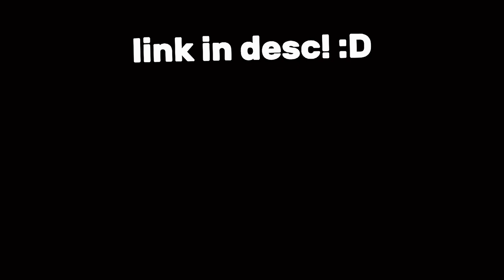Bow spammers ONE YEAR AGO.. (nostalgia)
Bow spammers ONE YEAR AGO.. (roblox bedwars)